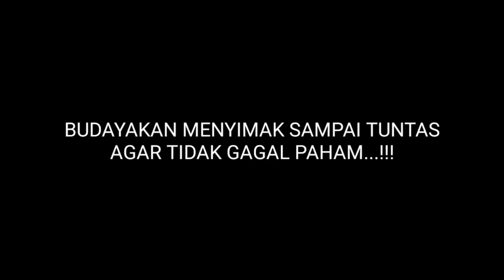UNGKAP D4L4NG T3ROR PASCA DISKUSI BERTEMA PEM3C4TAN PRESIDEN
Para Tokoh intelektual ungkap ciri-ciri orang men3r0r guru besar UII Yogyakarta pasca diskusi tentang pem3c4tan presiden di tengah C0r0n4